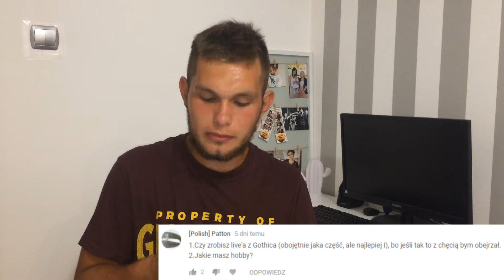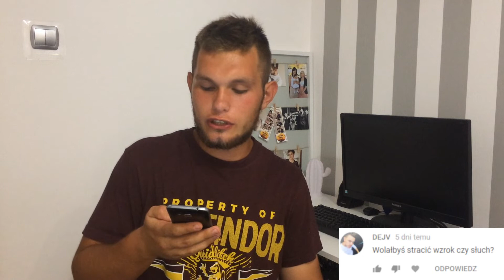Q&A! KIEDY ZOSTANĘ TATĄ? - BRODATY VLOG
Witaj na kanale Brodaty Vlog!
Nowości z YT, ciekawostki, oraz vlogi z przemyśleniami znajdziesz właśnie tutaj!
A dziś pierwsze Q&A!
Kamera: iPhone 5s
Program do montażu: Adobe Premiere Pro

Jeśli Ci się spodoba możesz zostawić łapkę w górę i subskrypcje!
Zostaw też komentarz i poleć co mogę zmienić!